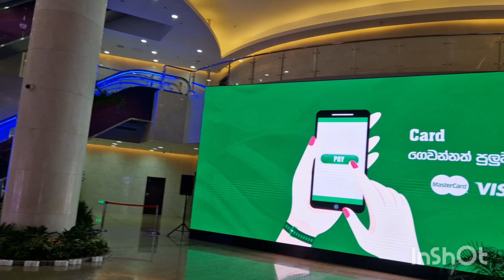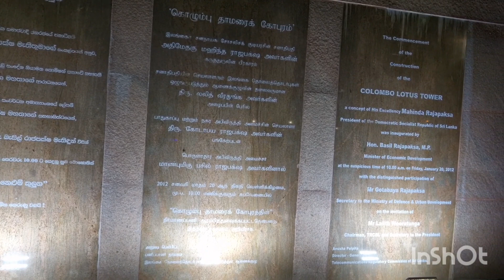Colombo Lotus Tower..😍